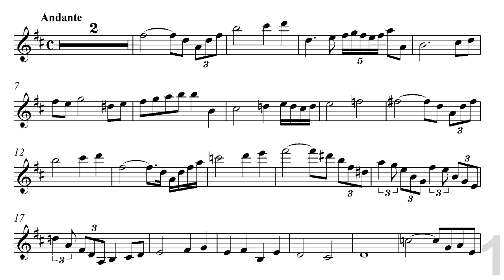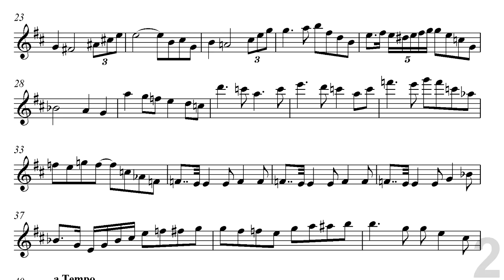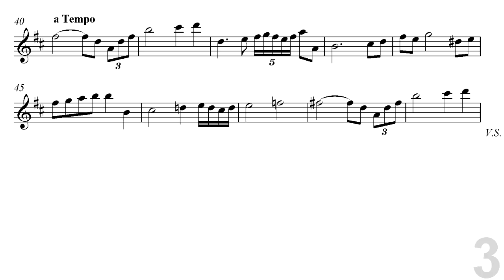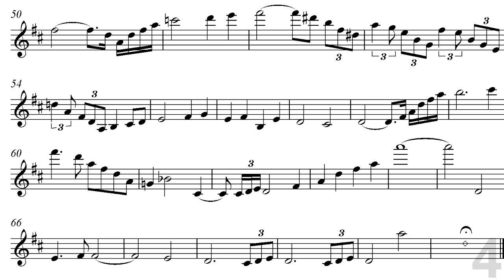J.Massenet - Meditation (Thaïs) - Piano Acconpaniment